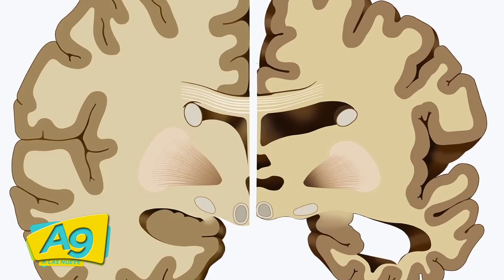A Las 9 - ¿Cuáles son los síntomas del Alzheimer? con Rodolfo Campos